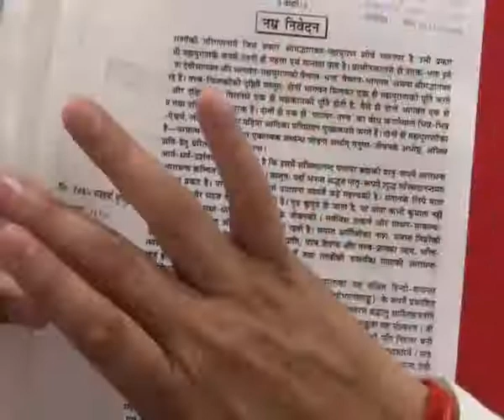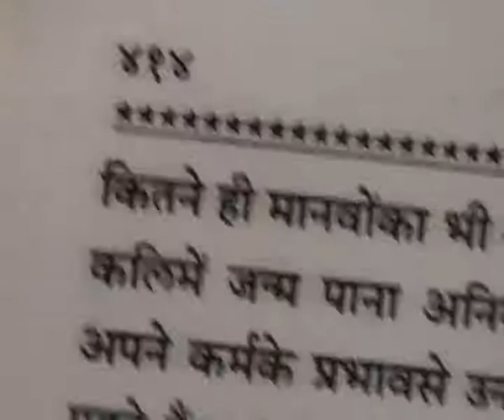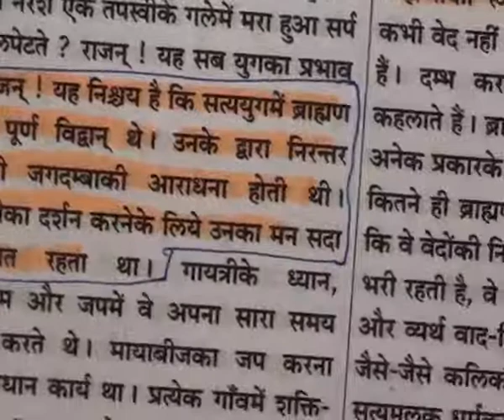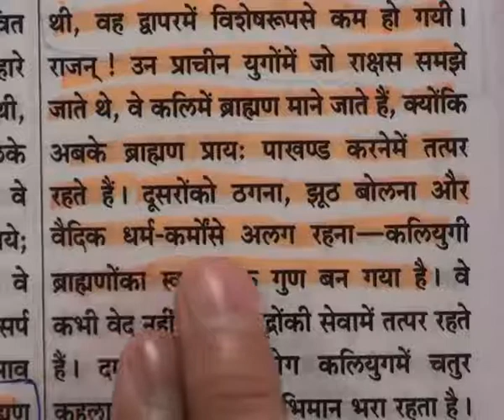Barwala Satsang (17 to 20 March 2011) Part15 of 52